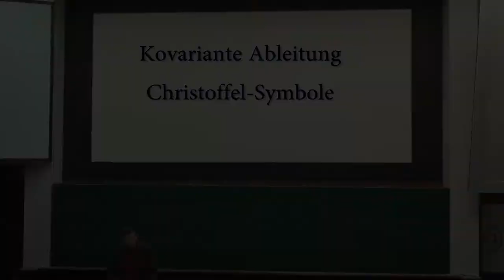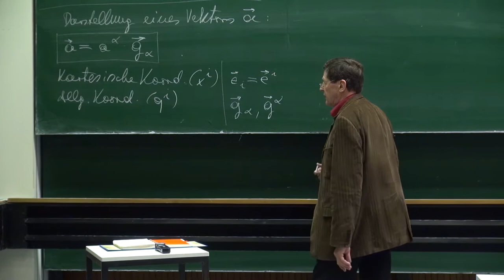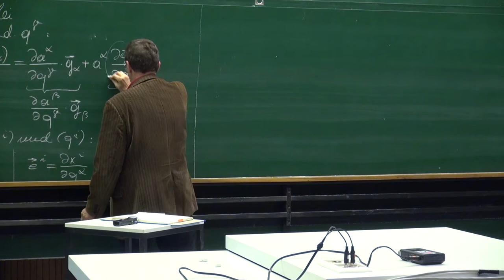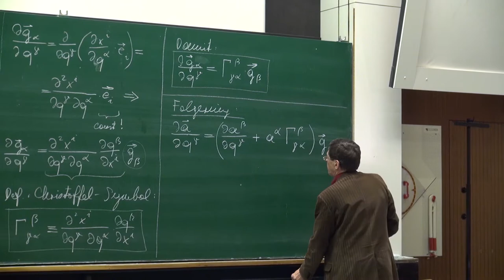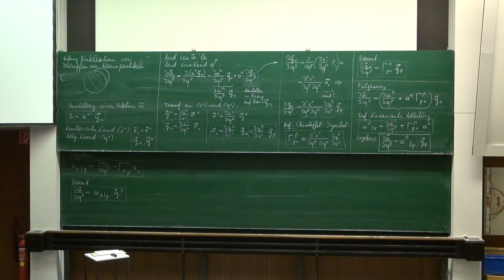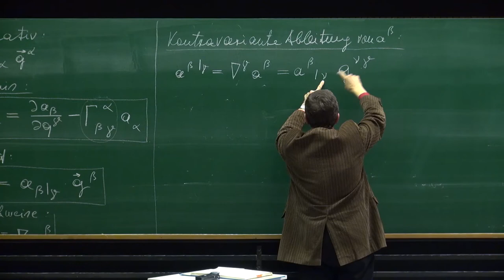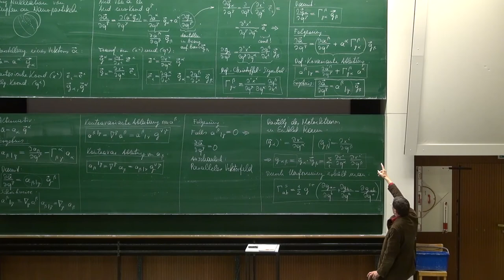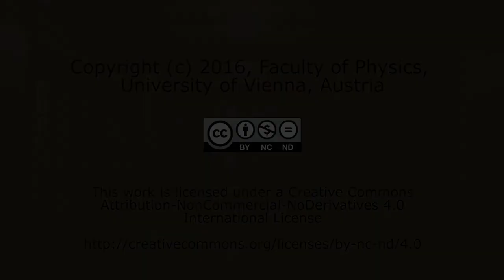VT II - 09 Kovariante Ableitung, Christoffel Symbole